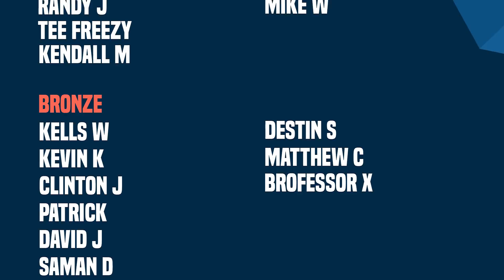What Is Inside The CEREBRO SWORD? | X-Force ( Part 1 )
New Videos Post:
Monday
Wednesday
Friday